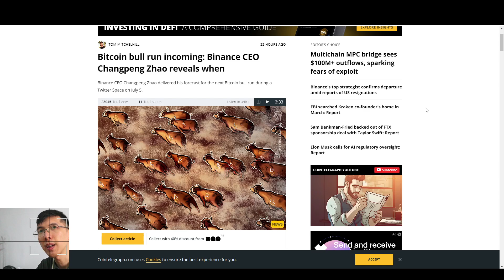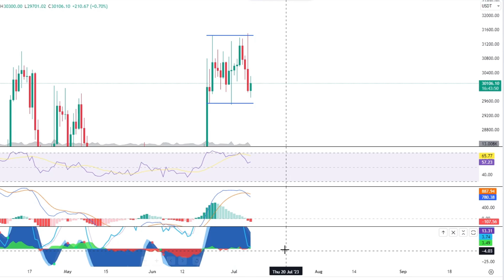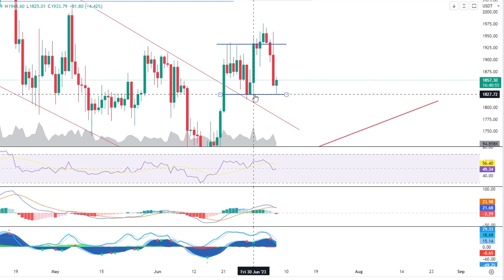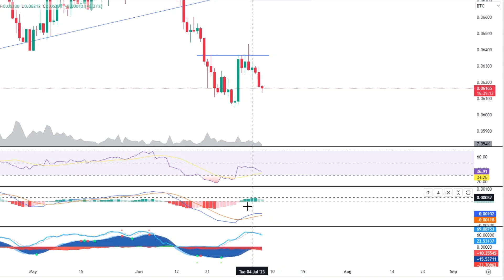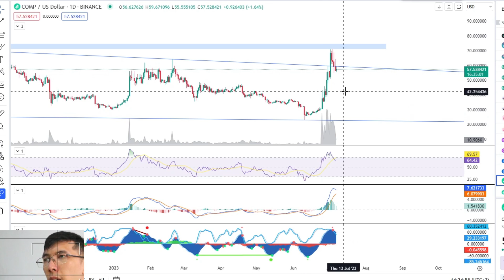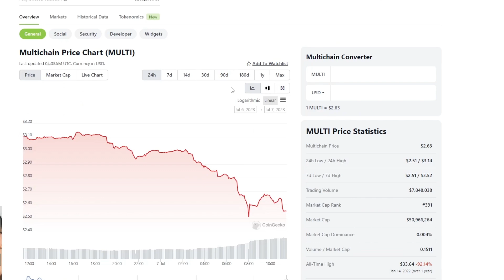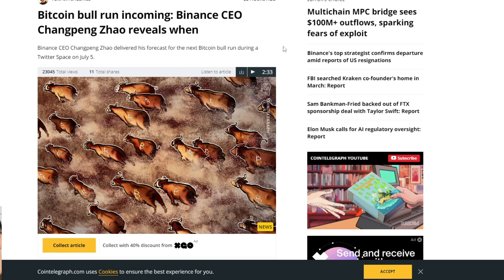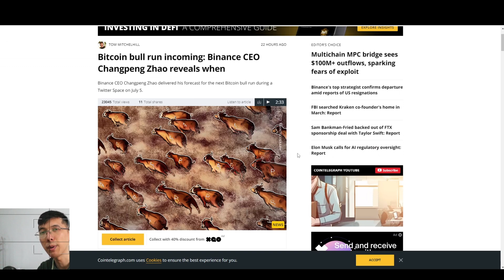INI JAWAB CZ SOAL: "KAPAN BULL LAGI?" | CRYPTO KOREKSI | MULTICHAIN DIHACK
Kesempatan Dapat Mystery Box sampai $10.000!

0:00 Opening
0:27 Hasil Pengumuman Kemarin
1:09 BTC Daily dan Weekly
3:55 Ethereum
4:42 ETHBTC
5:40 BTC Dominance
5:48 Aave
6:53 MKR
7:52 COMP
8:38 Multichain dihack
10:58 Kata CZ Soal Kapan Bull Lagi